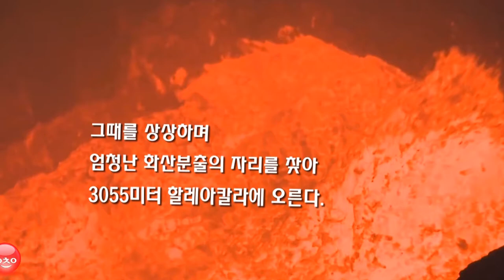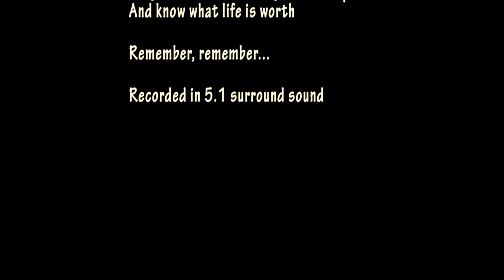Haleakala Tour (HD 5.1 Surround)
3rd day trip to Hawaii.I went to Haleakala. The last eruption was in 1790. Volcanic eruption lasts 30,000 years. As a result, today made the island of Maui.  Recorded in 5.1 Surround Sounds